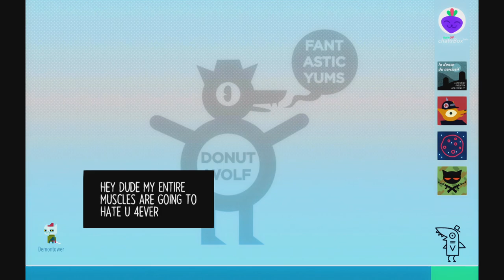Night in the Woods greg time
Greg rulz ok